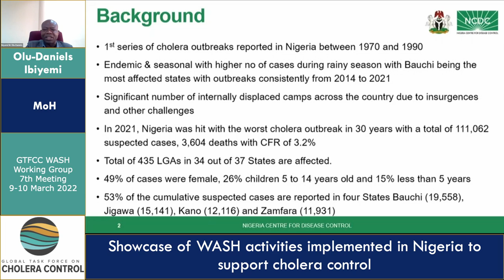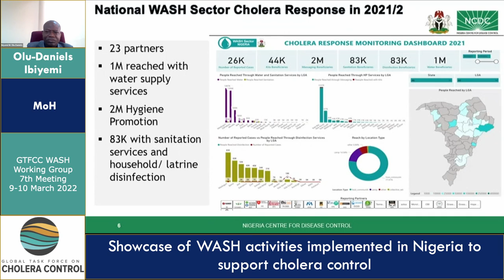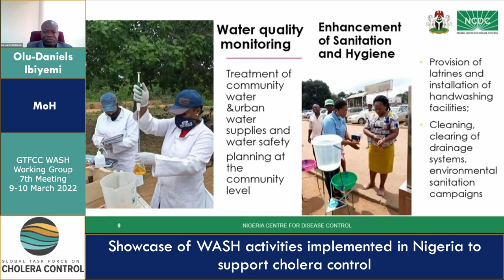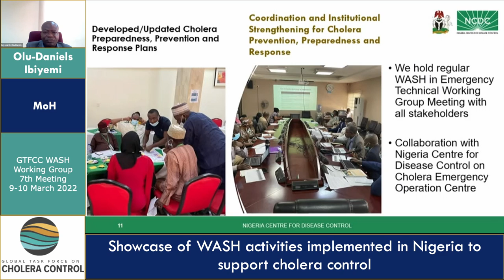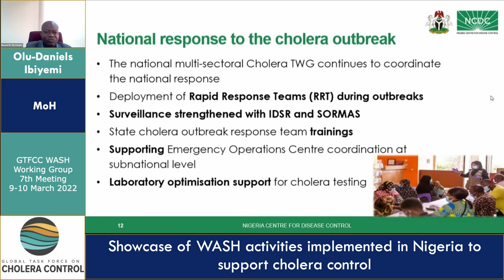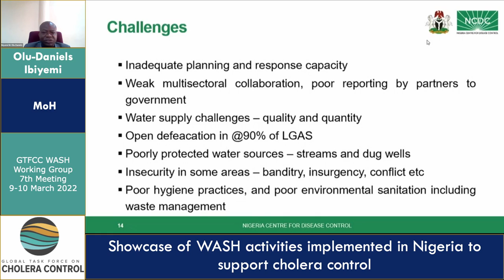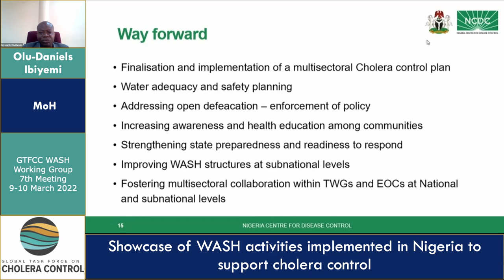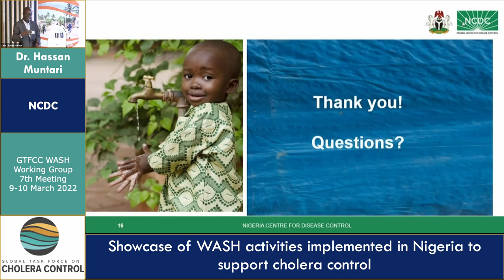Day 2 - Dr. Hassan Muntari & Olu-Daniels Ibiyemi